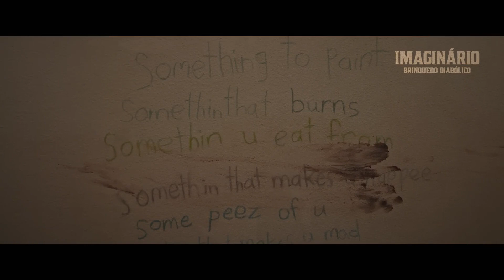Imaginário - Brinquedo Diabólico ( Imaginary, 2024) | Trailer Dublado HD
Em Imaginário - Brinquedo Diabólico, Jessica (DeWanda Wise) decide retornar com sua família para a casa onde cresceu e criou boas memórias. Logo quando chegam ao local, sua filha mais jovem Alice (Pyper Braun) fica apegada a Chauncey, um ursinho de pelúcia que ela encontra no porão. Apesar da interação parecer divertida no início, não demora muito para as coisas ficaram sinistras, descobrindo que o amigo imaginário que Jessica deixou para trás é muito real e infeliz por ter sido abandonado.